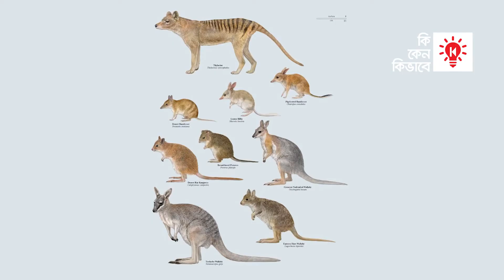অস্ট্রেলিয়া মহাদেশ | Australian Continent | Extreme Video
পৃথিবীর সবচেয়ে ছোট মহাদেশ অস্ট্রেলিয়া। এই মহাদেশে মাত্র ৩টি দেশ রয়েছে। এটিই একমাত্র মহাদেশ যার নমকরণ করা হয়েছে একটি দেশের নামে। কারণ অস্ট্রেলিয়া দেশটিই এই মহাদেশের প্রায় ৯০ ভাগ অঞ্চল দখল করে রেখেছে।